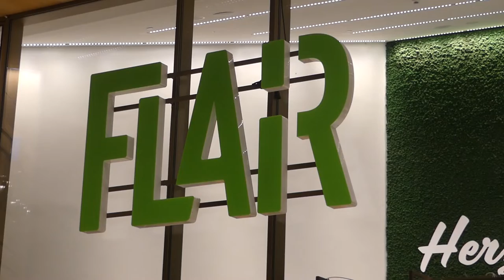Vlog 25 b zweite woche Theorie Unterricht Fahrschule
Abschnitte Video

News der Woche
Thema 1

Thema 2

Thema 3

Sport

Youtube News

Veranstaltungstipp 1

Veranstaltungstipp 2

Veranstaltungstipp 3